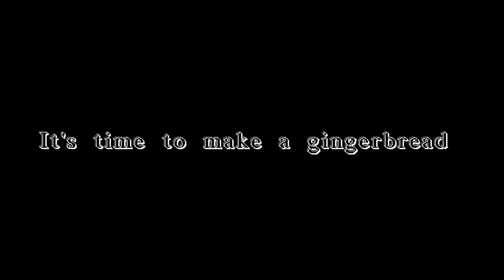Gingerdead man - Indie Horror Game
You make a gingerbread man for Santa Claus that has a mind of its own.

Enjoyable? Yes, warm and charming holiday creature creation
Replayable? One-play